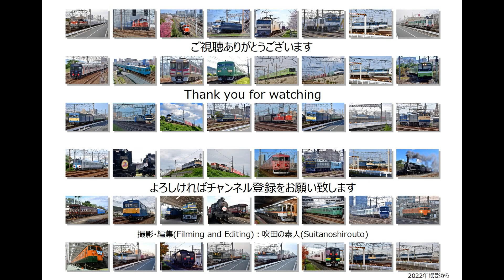【再掲】吹田工場から本線試運転のため出場してきました223系『森の京都QRトレイン』を撮影（R5.3.17）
吹田工場から本線試運転のため出場してきました223系森の京都QRトレインを撮影。

編成:223系R02編成 森の京都QRトレイン

【森の京都QRトレインとは】
QRトレイン：Quality and Relaxing Train
221系外装には「森の京都」のコンセプトカラー、茶・黒・金を使いエリアを代表する花・木・鳥をモチーフした柄のデザインになっています。
内装は森の京都エリアの伝統工芸や暮らしに着目したデザインで統一し散りばめたQRコードを使って「森の京都」に関する様々な情報を発信します。

撮影場所 吹田貨物ターミナル沿いの公園

◎ 間違いをご指摘いただきましてありがとうございます。訂正して再掲致しました。